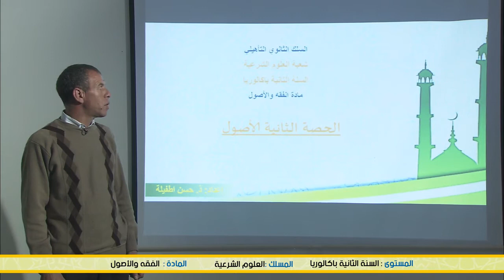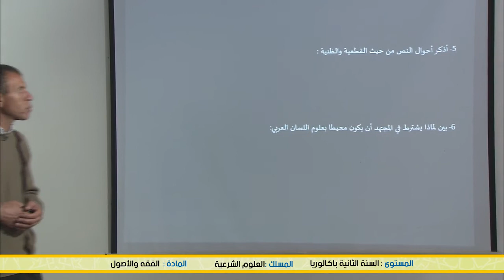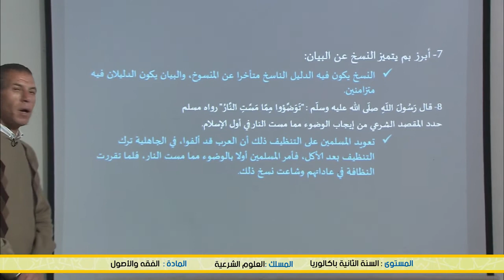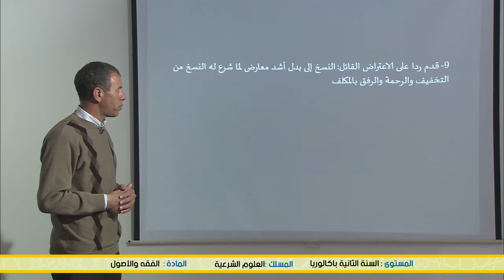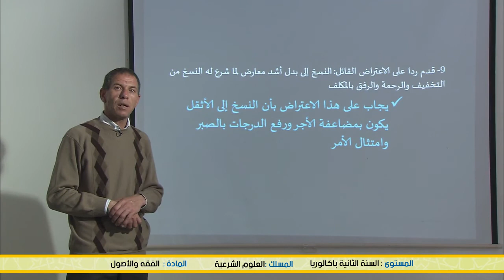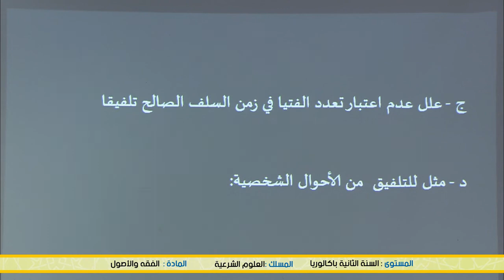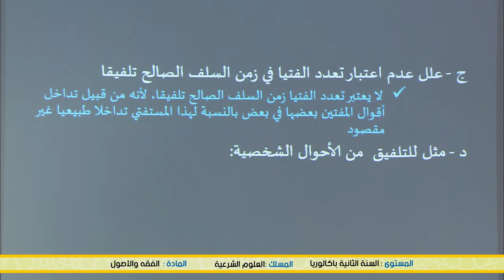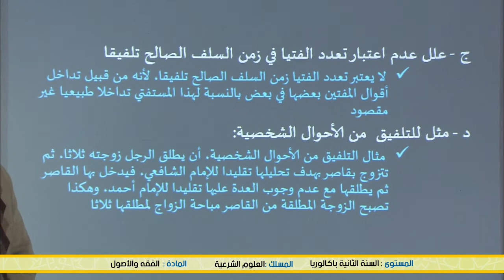الخامس
الرابع
الثالث